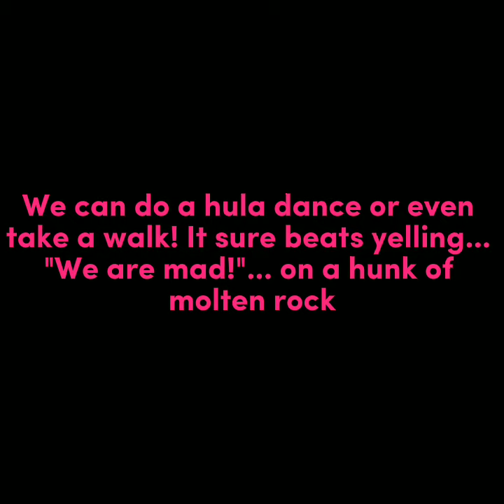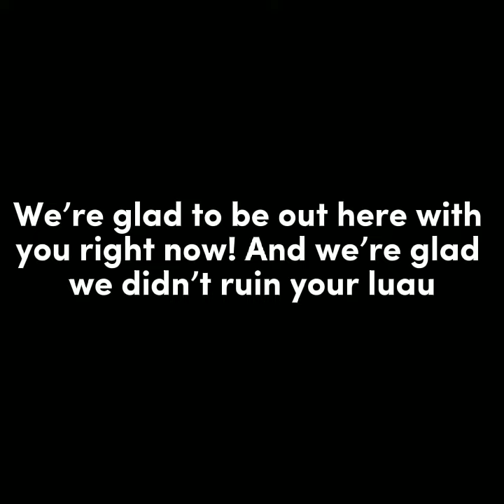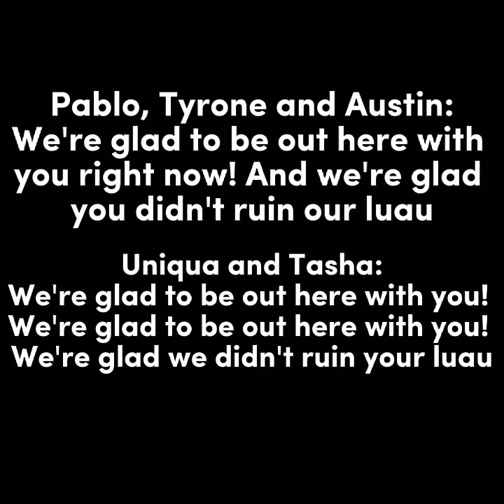The Backyardigans We're Glad lyrics